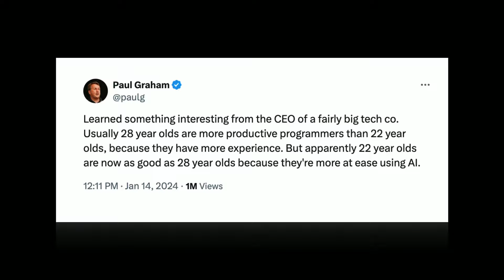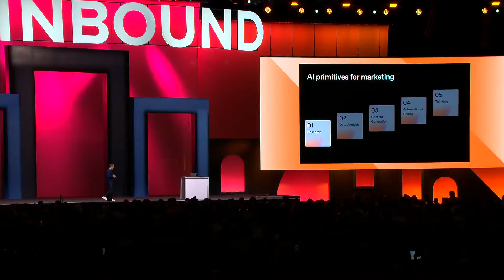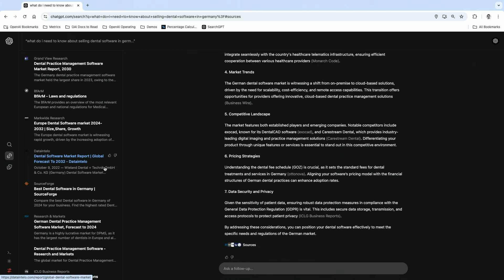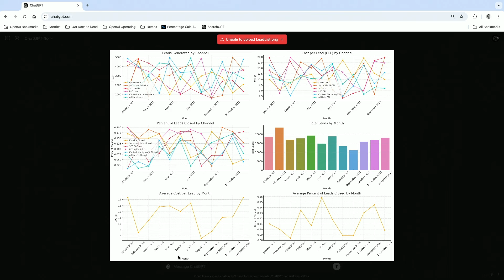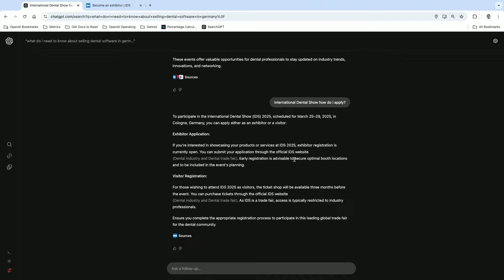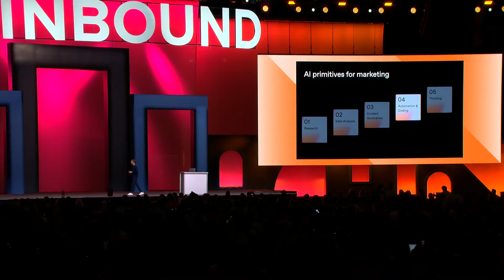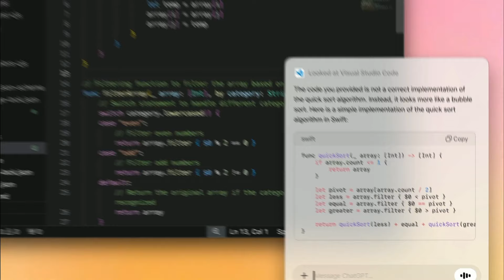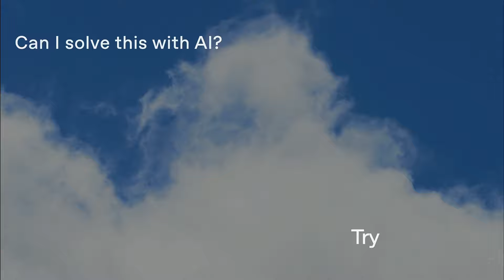AI-First Marketing With OpenAI | INBOUND 2024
🔗 Discover Breeze, the complete AI solution for marketing, sales, and service teams.

Join this presentation to learn the advantages of an AI-first marketing and sales strategy using a multi-modal approach. We'll look at how to embed AI through your GTM process to transform customer and business outcomes, covering real examples from customer service to marketing analytics. We’ll share ideas for integrating text, image, voice, and video into content creation and customer engagement.

00:00 Introduction
00:37 AI Primitives: Tools for Success
01:04 A Personal Story: Dylan's Optimism
03:06 AI in the Workforce
03:39 Challenges in Modern Marketing
04:23 Marketers' Use of AI
05:23 AI Primitives for Marketing
06:19 Research with AI
07:56 Real-Time Demo: Search GPT
11:02 Data Analysis with AI
16:04 Content Generation Evolution
19:25 Automation and Coding in Marketing
21:52 The Power of AI in Thinking
25:04 Embracing AI for the Future

ℹ️ INBOUND is HubSpot’s dynamic three-day conference dedicated to the latest trends and tactics in marketing, sales, and AI. With inspiring keynotes, educational breakouts, HubSpot product announcements and demos, hands-on workshops, along with unique networking and entertainment experiences, it’s a can’t-miss event for anyone looking to elevate their personal growth.